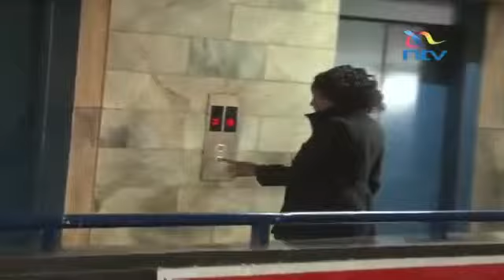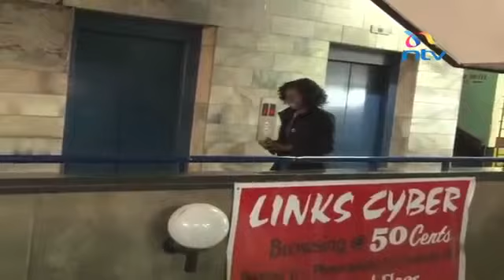Lift of death 21 year old plunges to his death at Interfina House